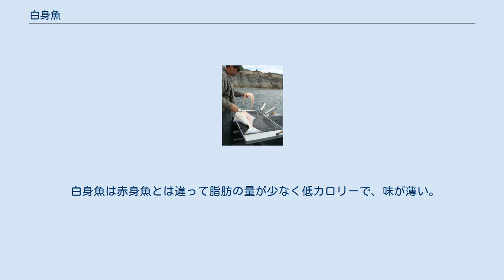白身魚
オヒョウを調理している様子 ヒラメ（上）とスズキ (魚)（下）のさくどり 白身魚（しろみざかな）とは、白身（赤身でない肉）の魚肉。
多くの魚の筋肉は白色、または黄色に近い白色である。
 白身の魚の多くは岩礁や海底、砂地などに身をひそめて生息し、獲物を捕る時や逃げるときに泳ぐ魚が多い。
酸素があまり必要ないため、身が白く見える。
 魚の筋肉の構造は、短い筋繊維が結合織層（筋隔）によって層状に繋がってできている。
結合組織はコラーゲンでできており、加熱することでゼラチン化し融解する。
筋肉には瞬発力を司る白筋繊維（白筋）と持続的な運動を司る赤筋繊維（赤筋）があり、マグロのように休みなく高速で泳ぎ続ける赤身の魚は赤筋の比率が高い。
また、その生態を維持する上で必要な酸素を保持する赤いミオグロビン色素を持つ。
 白身魚はコラーゲンを多く含み、赤筋に比べて白筋の比率が高いため、煮崩れを起こしやすい。
冷凍した白身魚を解凍した時に、酵素の働きで細胞壁が壊れ身が溶けてしまう事もある。
また、脂肪の含有量は赤身魚よりも少ない種が多く、そういった種は加熱調理した時に火の通りが早い。
 一般に白身魚の風味は淡白と言われるが海水魚と淡水魚では大きく異なる。
概ね海水域の白身魚の方が淡白だが、海岸に近い場所で捕れた魚は藻類などから作られるプロモフェノールと呼ばれる臭素、いわゆる「磯の香り」を持つことがある。
淡水域、汽水域の魚は泥臭さなどの臭みが感じられることがある。
また、海水魚に比べて鮮度の劣化が風味に出にくい特徴がある。
 サケやマスは餌としている甲殻類からアスタキサンチンを蓄積し筋肉がオレンジ色になる。
養殖のサケに与える餌にアスタキサンチンを添加しないと、その筋肉は白色になる。
 白身魚は赤身魚とは違って脂肪の量が少なく低カロリーで、味が薄い。
 白身魚は解れやすい特徴から練り物や魚肉ソーセージ、田麩に利用される。